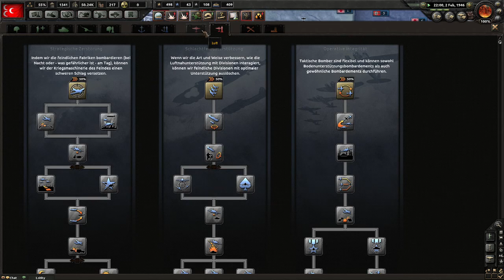Hearts of Iron IV / Lp Türkei #27 Neue Invasionen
Der Spieler übernimmt die Geschicke einer ganzen Nation und steuert für sie Wirtschaft, Rüstung, Forschung, Innen- und Außenpolitik und ganz zentral die Kriegsführung. Es sind weltweit beinahe alle historischen Nationen spielbar, sowohl die Großmächte (z. B. Deutsches Reich, USA, Sowjetunion, Japan) als auch kleinere Nationen (z. B. Siam, Neuseeland, Portugal), die kleinsten Staaten sind Luxemburg und Bhutan, Kleinststaaten wie Monaco, Andorra oder der Vatikan tauchen im Spiel nicht auf. Dafür kann man auch Gebiete, die zu Spielbeginn (ab 1936) Kolonien sind, unabhängig werden lassen (z. B. Nigeria, Island).

Ziel ist es, den eigenen Machtblock (v. a. Komintern, Achsenmächte oder Alliierte) bis 1947 (in den Erweiterungen teilweise bis in die späten 50er Jahre) durch den Zweiten Weltkrieg zum Sieg zu führen. Viele im Laufe des Spieles auftretende Ereignisse stellen dabei in politischer Hinsicht den historischen Verlauf nach. Dem Spieler stehen aber stets auch unhistorische Optionen zur Auswahl, so dass man die Frage „Was wäre wenn?“ ausprobieren und nachspielen kann. Die Komplexität des Spiels und die Unterschiede in den Ausgangspositionen lassen dabei jede Startposition zu einer andersartigen Herausforderung werden.